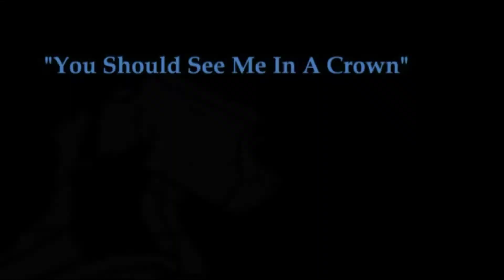"You Should See Me In A Crown" Completed Anemone MAP (Wings Of Fire)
Yesssss!!! It's DONE! After uhh... how many weeks? Nevermind that.
Now, here are the amazing participants in order of their appearance.

The art in the thumbnail is made by: Shard The Hybrid

Mountain The SkyWing

Firestorm The Dragon

Swamp The MudWing

Plasma The Velocidragon

Sapphire Jade

Sapphire Jade

• Lilywarriorcats •

Firestorm The Dragon

Mountain The SkyWing

Plasma The Velocidragon

The Blue Child

Shard The Hybrid